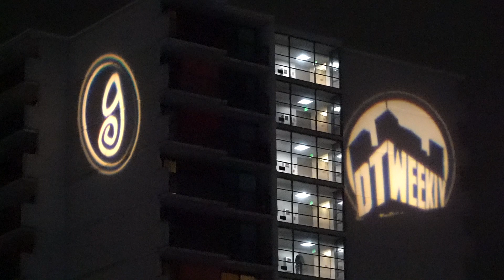2023 Grand Performances | Free Outdoor Summer Concert Series DTLA_1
LA를 떠나는 발목을 잡았던 시간들